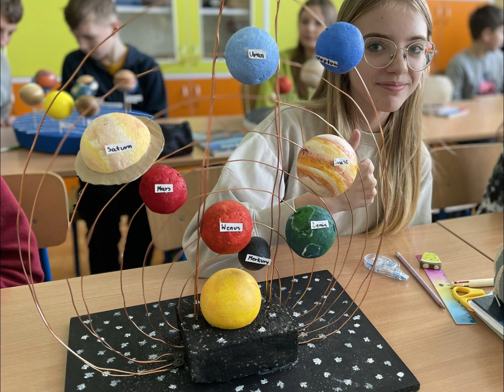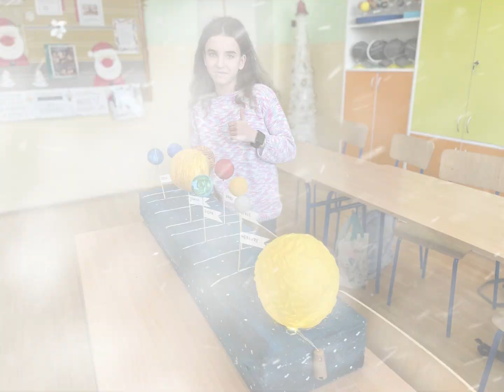Układ Słoneczny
Modele przestrzenne Układu Słonecznego prezentowane w rytm piosenki.